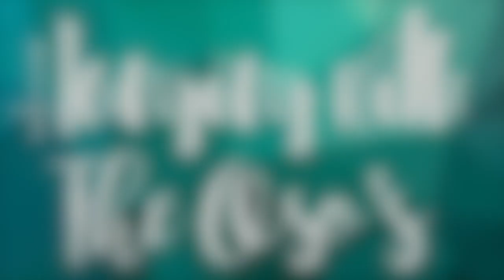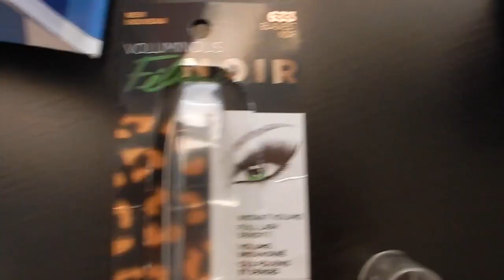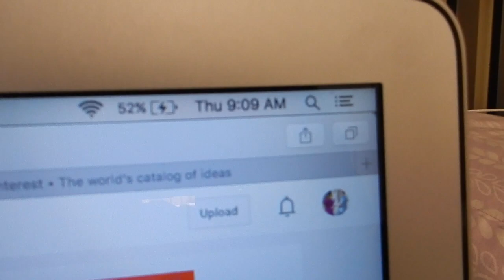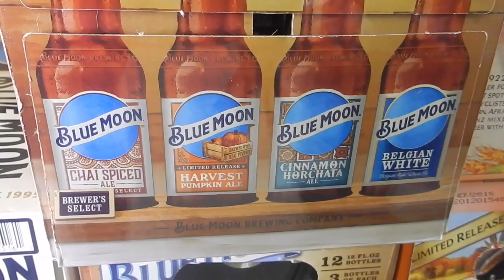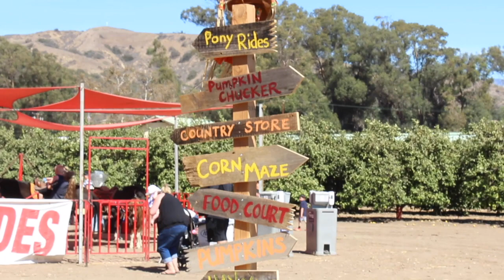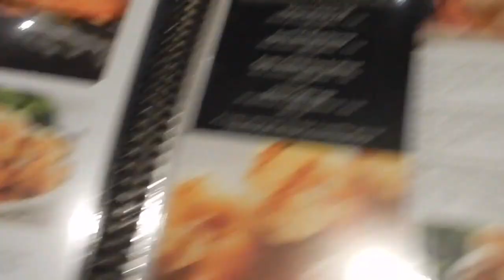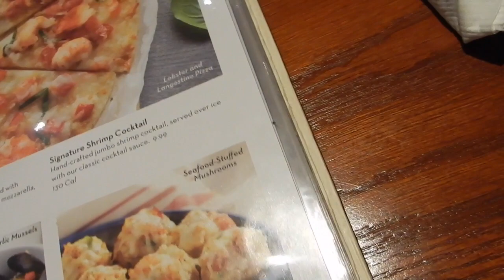Chai Spice Blue Moon?!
There's a new Chai spice Blue Moon! In this vlog, we go to the pumpkin patch, and red lobster!